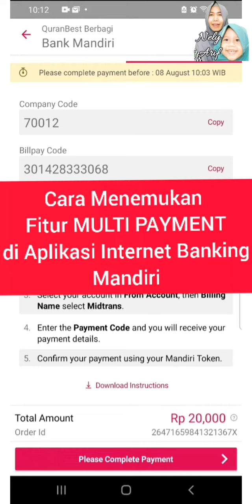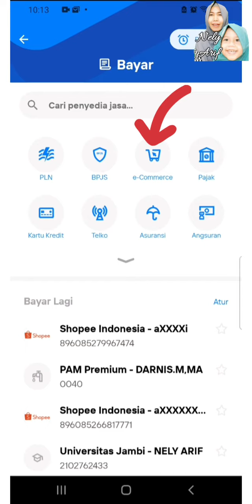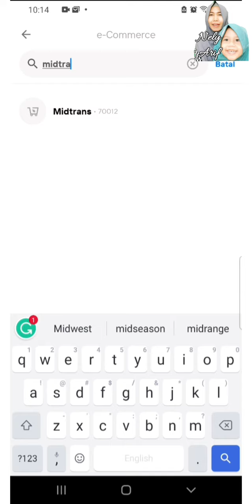Cara Menemukan Fitur MULTI PAYMENT di Aplikasi Internet Banking Mandiri